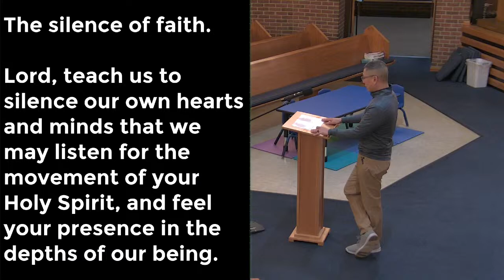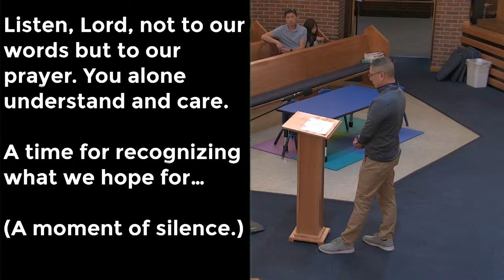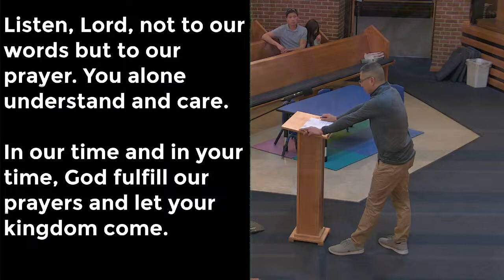Preacher from the Pew: The Small Things, with Ethan Chung - March 13th, 24' Covenant PCUSA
Ethan Chung has been worshiping at Covenant all his life. His parents are Edward and Haiju Chung and he has an older sister Hera who is in college. Ethan is a 10th grader at Upper Arlington High School where his favorite classes are Band and Chemistry. He likes to practice on his bass clarinet and play video games with his friends. He is in Covenant’s youth group and is serving as the youth deacon this year.